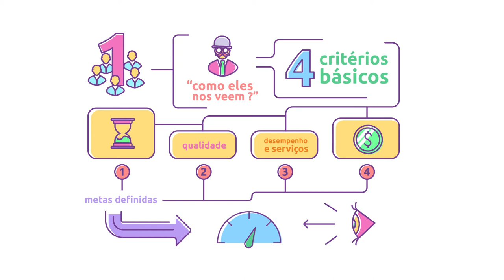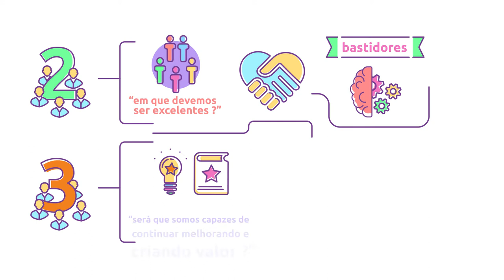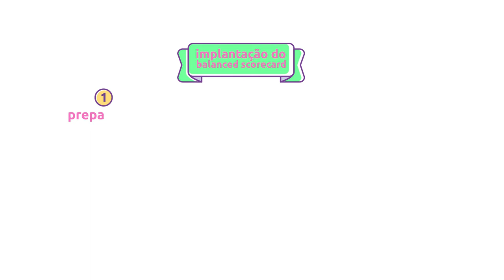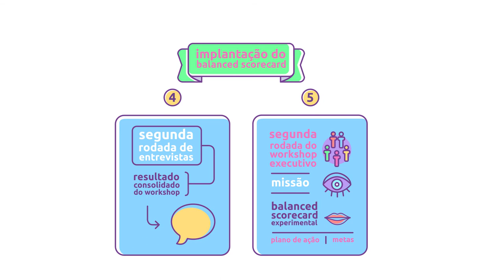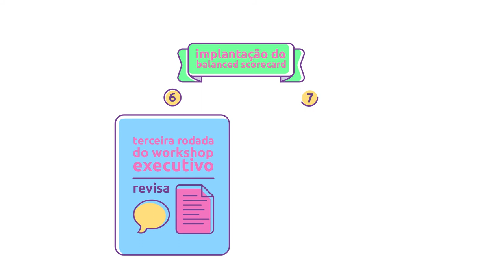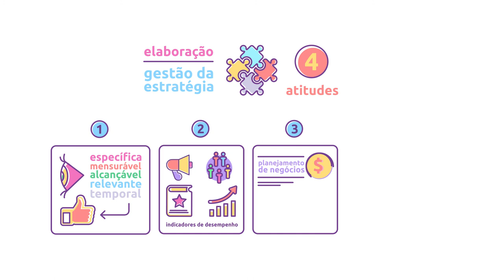[Livro] Kaplan e Norton na prática | Robert Kaplan [microaula]